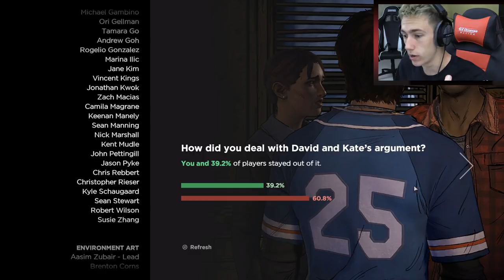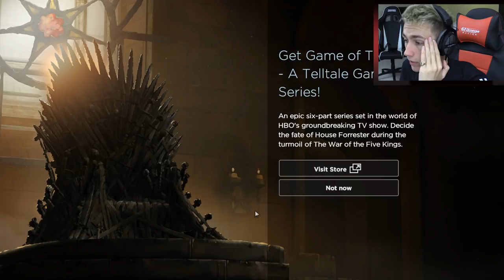The Walking Dead: WE MET JESUS!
Become a Member Become a Member Leave a like for more Walking Dead!

Simon/Miniminter/mm7games